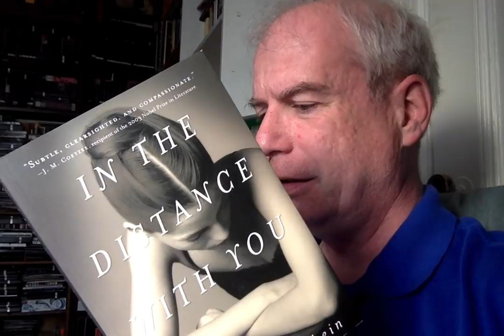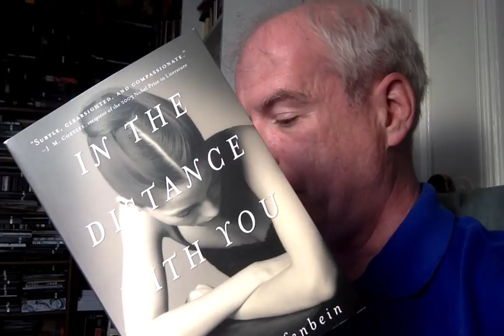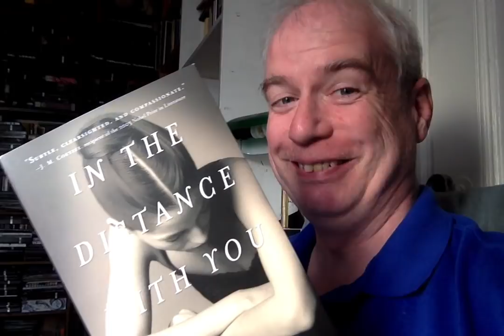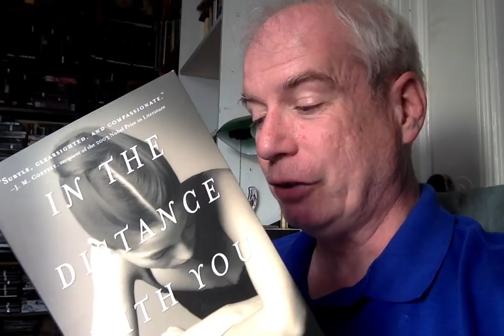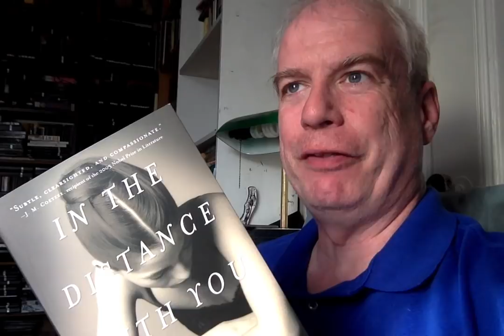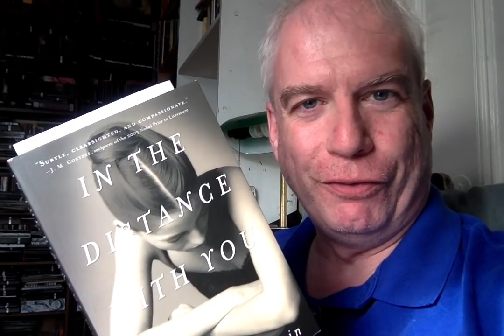A ONE-BOOK Mail-Haul!